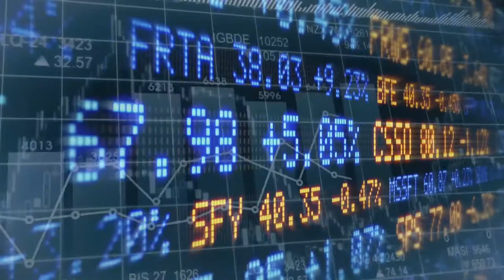Open Education Center - MUST